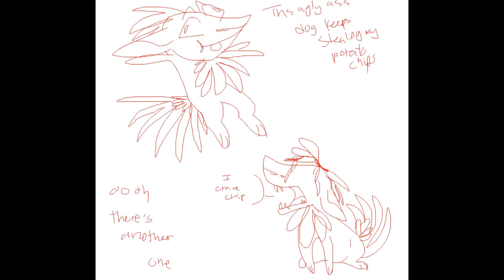Why I Haven't Made an Animation for Months Now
Memes, adulthood, and

well

adulting-

y ee e a a h

enjoy this compilation of memes pictures I've drawn for my friends and girlfriend

All memes belong to their original owners; thanks for making the world a happier, memeier place!